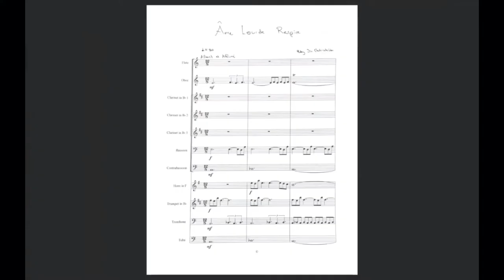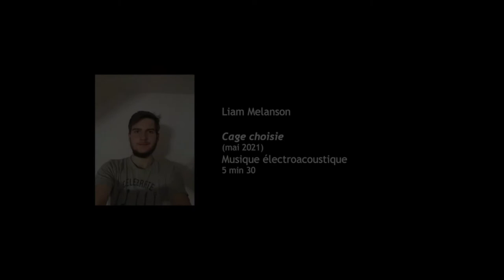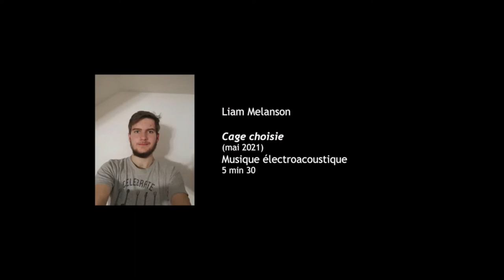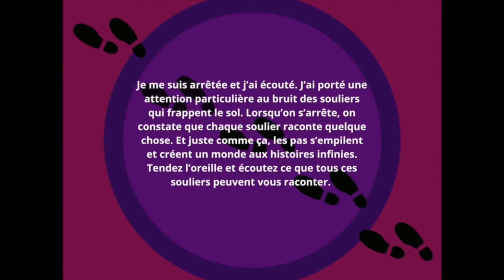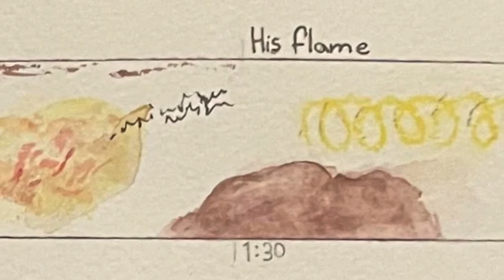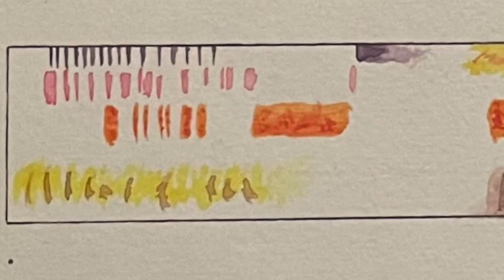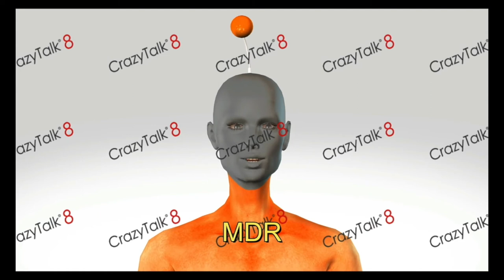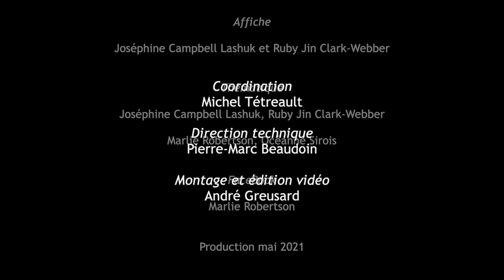27e concert Profil Composition préuniversitaire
0:00:12

Ruby Jin Clark-Webber
Âme lourde respire
(décembre 2020)
Musique instrumentale
(version numérique)
3 min 45

0:04:16
Ruby Jin Clark-Webber
Seule-entourée
(mai 2021)
Musique électroacoustique
5 min

0:09:24
Liam Melanson
Cage choisie
(mai 2021)
Musique électroacoustique
5 min 30

0:15:00
Marianne Brousseau
Sur la pointe des pieds
(mai 2021)
Musique mixte
(basson et électroacoustique)
3 min 30

0:18:40
Nathan Morissette
Frottage évolutif
(décembre 2020)
Musique électroacoustique
3 min 20

0:22:06
Joséphine Campbell Lashuk
Wren Bone
(décembre 2020)
Musique électroacoustique
(vidéo : partition graphique)
8 min 45

0:31:03
Émile Rivest
LÉA
(mai 2021)
Musique mixte
Batterie : Alexis Charette
Saxophone : Félix Rivest
3 min 15

0:34:27
John Henry Angrignon Atkins
(photo: Frédérique Ménard-Aubin)
La parole de tous
(décembre 2020)
Musique électroacoustique
7 min 50

0:42:25
(photo: Frédérique Ménard-Aubin)
Filmer son être
(mai 2021)

Musique mixte
(performance)

6 min 35

0:49:04
Océanne Sirois
Synesthéleste
(décembre 2020)
Musique électroacoustique
3 min 10
Saut de page

0:52:18
Camille Michaud-Tran
Hypnagogie

(mai 2021)
Musique électroacoustique
(Vidéo : images provenant du site AA-VFX Motion Backgrounds)
4 min 30

0:57:04
Marlie Robertson
Intro vidéo: Time is a botomless reservoir of rythms
Marlie Robertson
Time is a botomless reservoir of rythms
(mai 2021)
Musique électroacoustique
3 min 55

1:01:47
Marlie Robertson
Intro vidéo: Spaces to Run
Marlie Robertson
Spaces to run
(décembre 2020)
Musique électroacoustique
(vidéo : Justine Lafrance)
4 min 15

1:06:47
27e concert -Générique